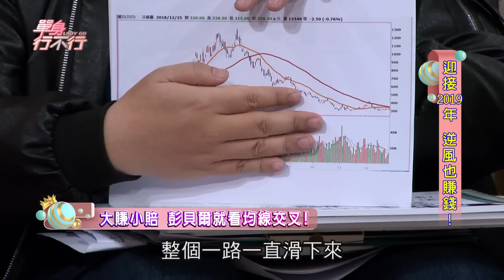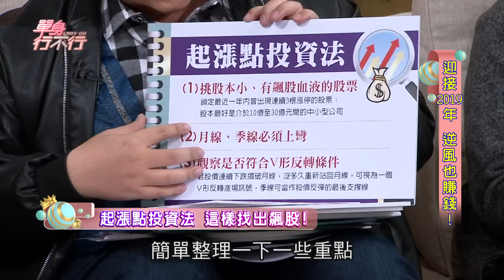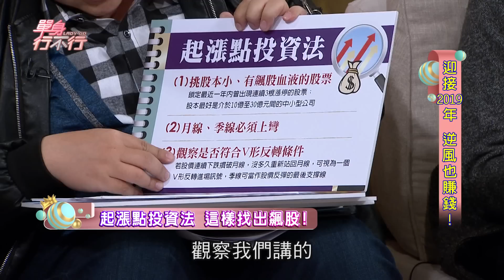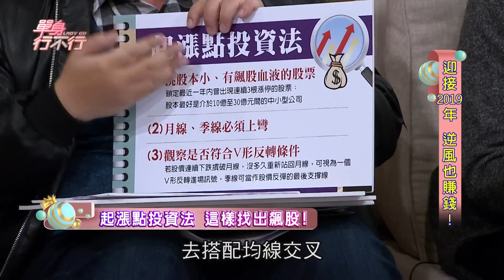【精華版】期貨慘賠負債400萬！ 彭貝爾起漲點投資法逆轉勝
【迎接2019年 逆風也賺錢 】